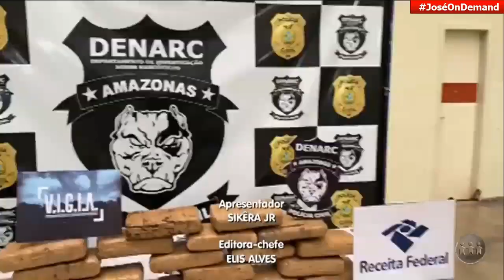Encerramento do Alerta Amazonas com Sikêra Jr. e Naiandra Amorim (15/06/2020)